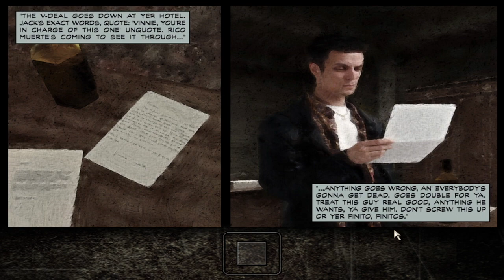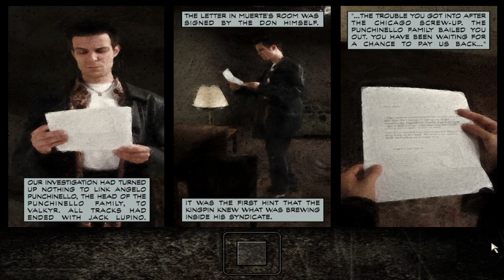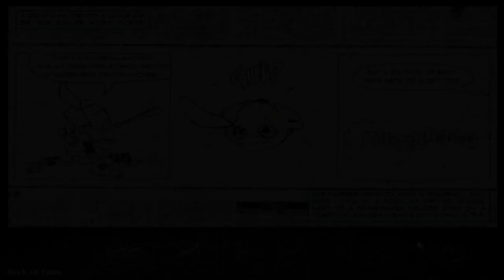Max Payne: Dead on arrival difficulty. Chapters 1-5.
Raw unedited blind longplay on the hardest difficulty. Includes a lot of dying :P (I edited system registry to unlock the hardest difficulty without beating the game before.)